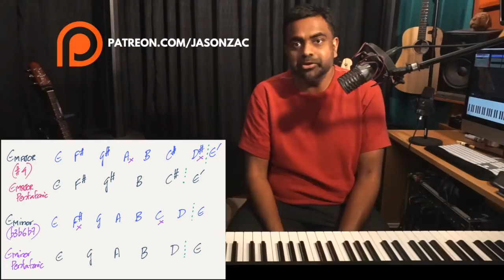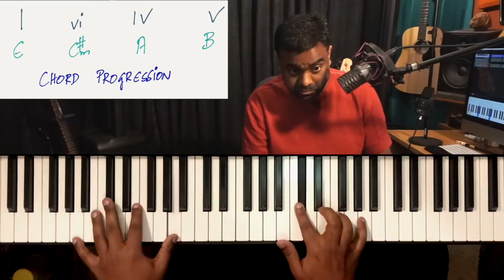3 CREATIVE ways to Improvise and Practice PENTATONIC Scales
In this lesson, we learn 3 techniques (+ one bonus!) to improvise and create music using the Pentatonic Scales. We first learn the Theory of the Major Pentatonic scale and the Minor Pentatonic scale and then look at three approaches to practice, composition, and improvisation:

1) Left Hand Bass Exploration
2) Improvisation with Singing
3) Pentatonic Licks (sets of 3)
4) BONUS - Bass Riffs

for all of Jason's handwritten notes for this lesson (as a downloadable PDF) as well as all other lessons in the past which have been documented

00:00 - Performance
00:36 - Introduction & Lesson Goals
02:25 - The Major Pentatonic Scale (Theory)
04:33 - The Minor Pentatonic Scale (Theory)
06:02 - Major Pentatonic LH Bass Exploration (I iv IV V)
08:28 - Minor Pentatonic LH Bass Exploration (I VIb VIIb V)
10:15 - Improvisation over Minor Pentatonic with Singing
11:40 - Improvisation over Major Pentatonic with Singing
12:39 - Building Pentatonic Licks (patterns of 3)
14:33 - Creating Bass Riffs
16:49 - Revision & Conclusion